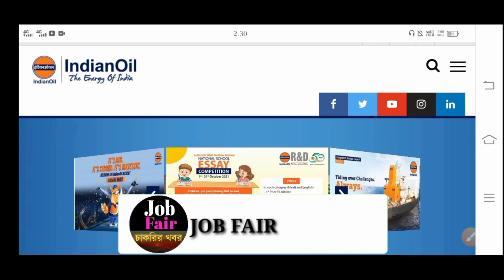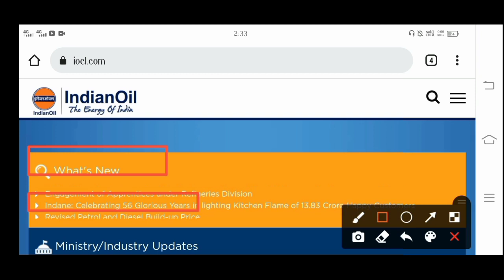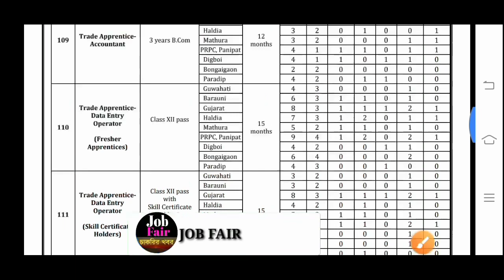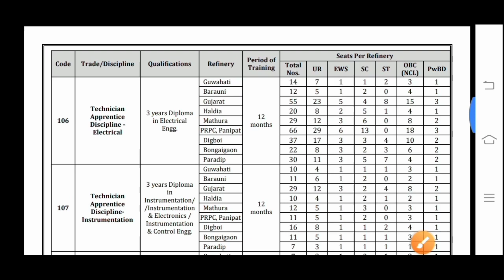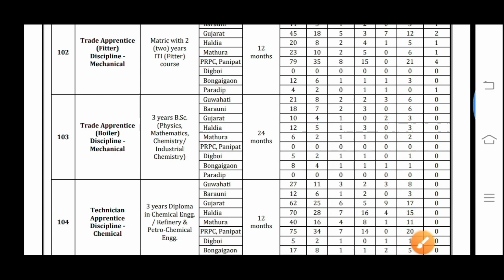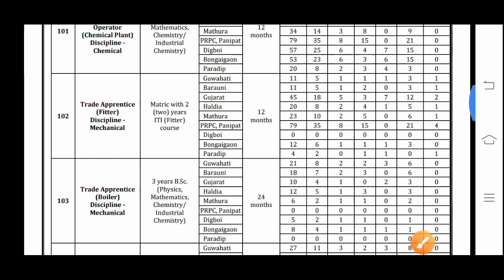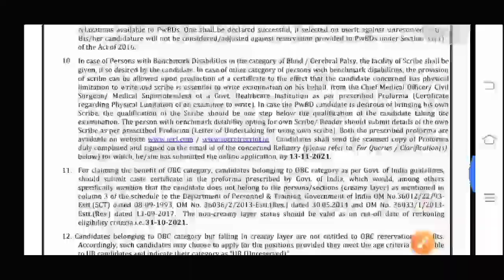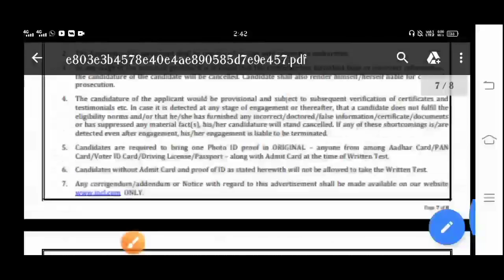Indian Oil Vacancy 2021|পশ্চিমবঙ্গে ইন্ডিয়ান ওয়েলে 1968 শূন্যপদে কর্মী নিয়োগ | উচ্চমাধ্যমিক পাশ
রাজ্যে সরকারি কলেজে ক্লার্ক ও গ্রুপ D নিয়োগ | অষ্টম শ্রেণী/ মাধ্যমিক | WB Clerk & Group D Vacancy |

                          👇 YOUR QUERIES 👇

job fair,
job fair abhiram,
Indian Oil Vacancy 2021,
indian oil new vacancy 12th pass,
west bengal indian oil recruitment,
west bengal indian oil recruitment 2021,
indian oil recruitment,
west bengal oil indian staff recruitment 12th pass,
west bengal job,
indian oil vacancy in kolkata,
oil indian apprentice recruitment,
indian oil apprentice recruitment 12th pass,
kolkata apprentice jobs,
west bengal apprentice training 2021,
west bengal indian oil apprentice recruitment,
oil india recruitment,
kolkata jobs,
indian oil,
wbjobs,
jobs,
indian oil recruitment,
west bengal job,
kolkata apprentice jobs,
oil india recruitment,
kolkata jobs,
indian oil,
wbjobs,
jobs,
indian oil recruitment,
west bengal job,
kolkata apprentice jobs,
oil india recruitment,
kolkata jobs,
indian oil,
wbjobs,
jobs,

পশ্চিমবঙ্গে প্রতিটি রেলওয়ে অফিসে ৩৩৬৬ শূন্যপদে কর্মী নিয়োগ ২০২১ |বেতনঃ-১২,০০০💫Eastern Railway Jobs

পশ্চিমবঙ্গে বিদ্যুৎ দপ্তরে কর্মী নিয়োগ ২০২১ | বেতনঃ- ৩৪,০০০💫West Bengal Electric Office Recruitment

বন্ধন ব্যাঙ্কে ট্রেনিং করে কর্মী নিয়োগ|BANDHAN BANK NEW TRAINING RECRUITMENT 2021|WB JOB VACANCY

পশ্চিমবঙ্গে সরকারি স্কুলে একাধিক শিক্ষা কর্মী নিয়োগ 2021 | বেতনঃ-১০০০০ | West Bengal Teacher Jobs

indian oil vacancy 2021,indian oil new vacancy 12th pass,west bengal indian oil recruitment,12th pass india oil jobs,indian oil vacancy in kolkata,chakrir khobor,job fair,abp news,mamata banerjee,wb job vacancy,recruitment,today job news